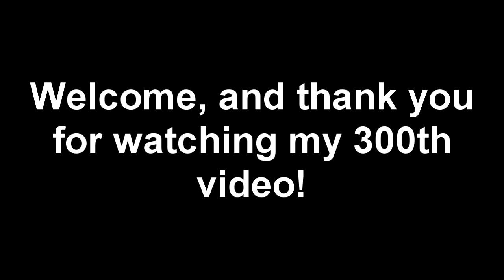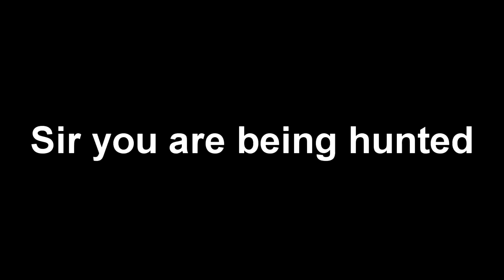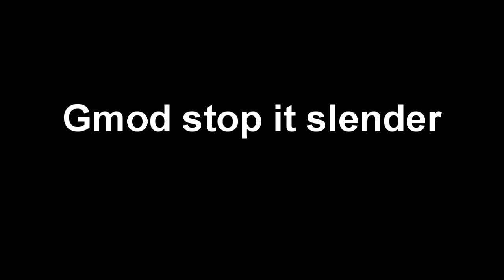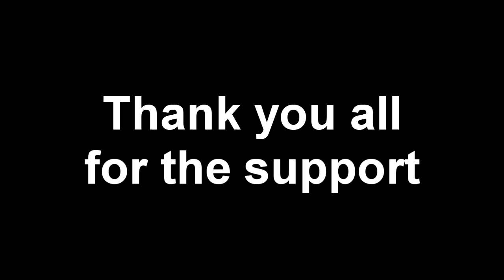My 300th Video. (Funny moments montage)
Thank all of you for helping me get here!

► All of my channel graphics are made by Amy Sims, check out her portfolio

Do you have channel art that you want to share with me?